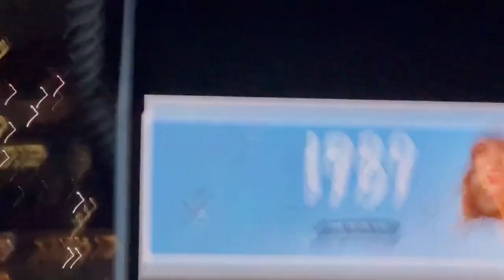Taylor Swift announcing 1989 (Taylor's Version) at the Eras Tour in LA N6.